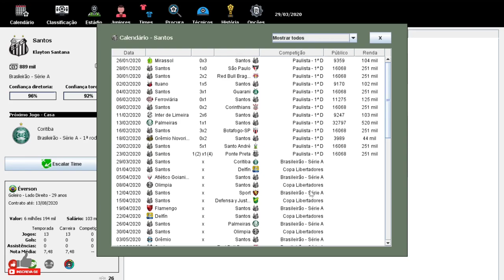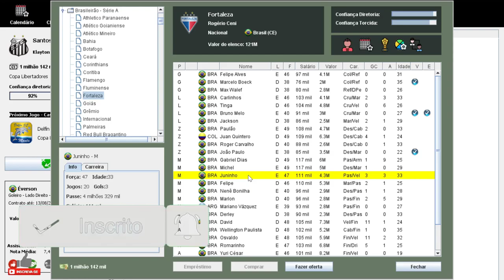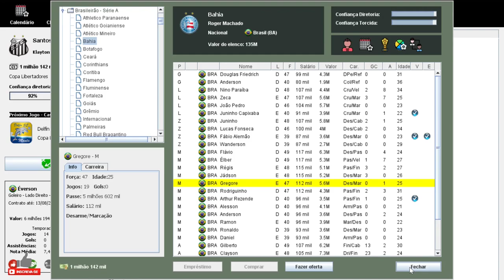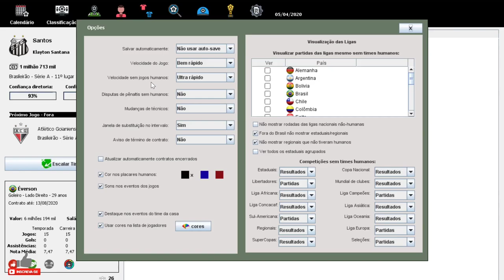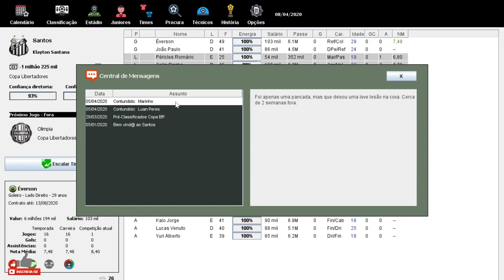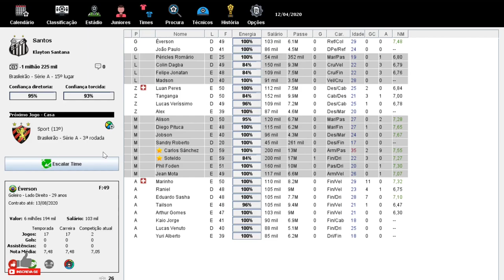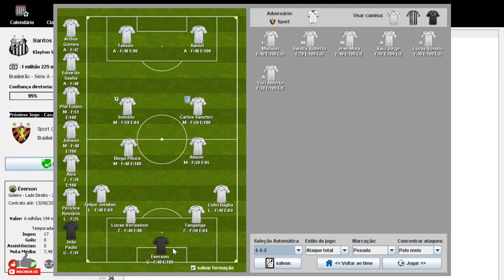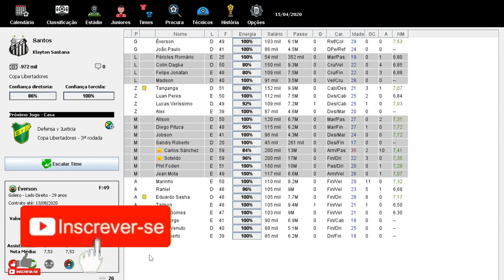LIBERTADORES brasfoot 2020 (modo carreira) SANTOS FC!!? #03